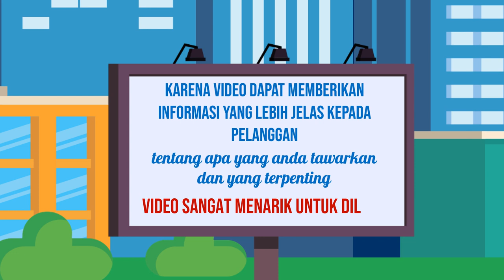Jasa edit video tutorial makeup,Jasa edit video olahraga,Edit video untuk merek pakaian,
Jasa Edit Video Promosi / Jasa edit video tutorial makeup,Jasa edit video olahraga,Edit video untuk merek pakaian, atau

Daftar Isi
00:00 - Cara Edit Video Iklan Video promosi teknologi, Video promosi startup,
00:10 - Contoh Iklan Promosi Jasa pembuatan video promosi vlog
00:30 - Contoh Video Promosi Video promosi produk alat musik, Video promosi produk elektronik
00:40 - Contoh Konten Branding Video promosi produk perlengkapan kendaraan, Video promosi produk alat-alat kecantikan
00:50 - Cara Promosi Video promosi produk alat-alat kebersihan, Jasa video promosi produk peralatan taman